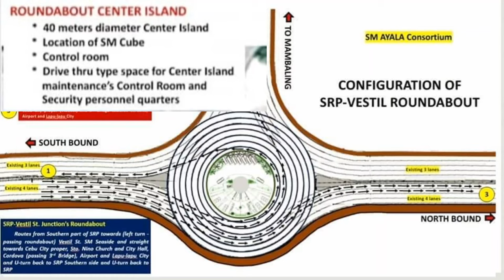The Newly Approved P600 Million Proposed Rotunda in SRP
The Cebu City Council approved the P600 million proposed rotunda by the Department of Public Works and Highways in Central Visayas (DPWH-7) at the South Road Properties (SRP) corner F. Vestil Street.